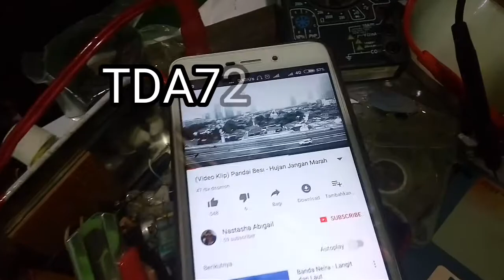Power Amplifier TDA7297 PTP Circuit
Stereo Power Amplifier TDA7297 PTP Circuit Testing